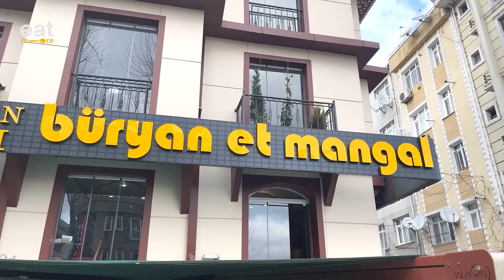Istanbul ALL-STAR Ⅲ - Street Food Tour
Welcome to the breathtaking streets of Istanbul! In this video, we invite you to an unforgettable street food tour, where you'll discover the most delicious dishes, kebabs, sweets, and more from Turkish cuisine. As you wander through the historic streets of Istanbul, you'll savor local flavors and explore the rich culinary culture of this city.

🍽️ Food:

Meet the magnificent variety of kebabs: Adana, Urfa, skewers, and more.
Taste delightful mezes: Hummus, babaganush, and stuffed vine leaves, to name a few.
Try the freshest seafood at one of Istanbul's renowned fish sandwich stalls.
Enjoy warm sesame-seed simits and tea, essential street food delights.
🍰 Sweets:

Indulge in traditional desserts like baklava, Turkish delight, and kadayif.
Don't forget to pair them with Turkish coffee, a local tradition.
Try boza, a traditional Turkish drink.
This video will allow you to savor local flavors while strolling through the streets of Istanbul and help you discover the culinary culture of this enchanting city. You'll be amazed by Turkish cuisine!

Remember, this flavor-packed journey is just beginning, so join us and relish the street flavors of Istanbul. We look forward to your comments and likes.

00:00 Buryan Kebab, Paşahan Konağı
02:36 Lamb Head and Sish Kebabs, Tezveren Baba Ocakbaşı
07:09 Taksim, Istiklal Street Restaurants
18:53 Roasted Meat, Kavurmacı Göze
20:56 Doner Kebab, Kasap Osman
22:08 Turkish Black Sea Pita, Sürmene Pide